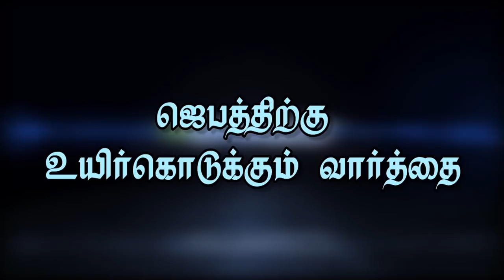" ஜெபத்திற்கு உயிர்கொடுக்கும் வார்த்தை”(HD) Oct 26th 2018 Today's Promise with Bro.D.Jestin (DD1735)